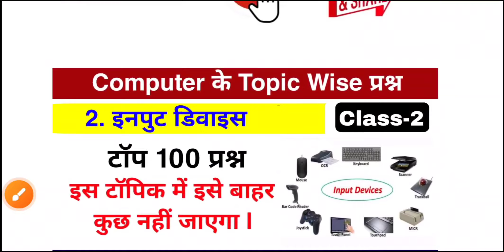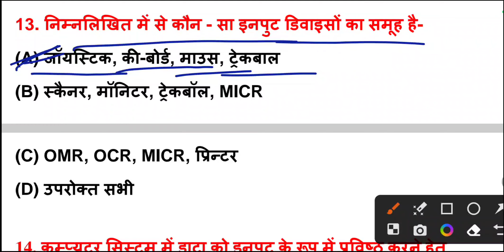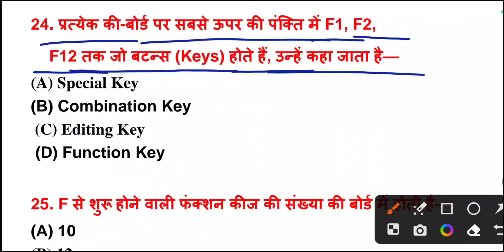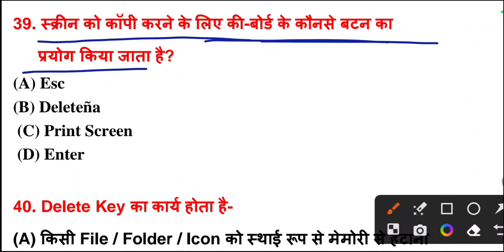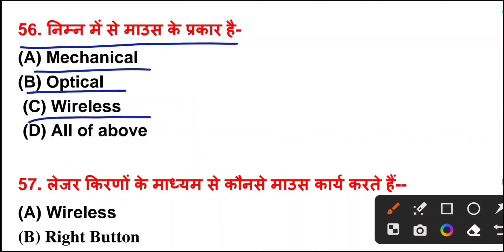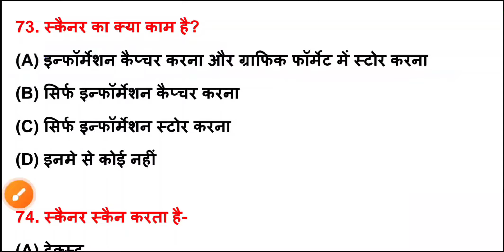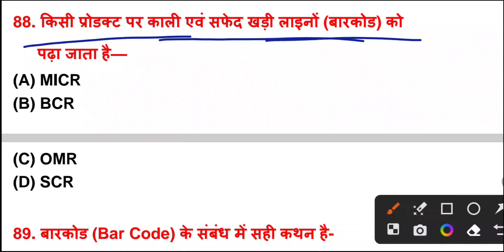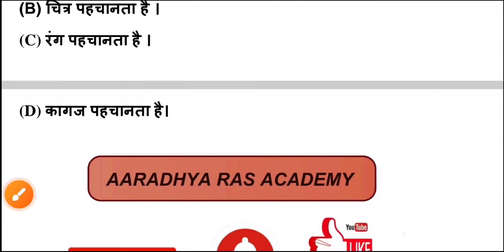इनपुट डिवाइस के टॉप 100 प्रश्न | Computer Topic Wise Question | Computer GK Question | Computer Quiz